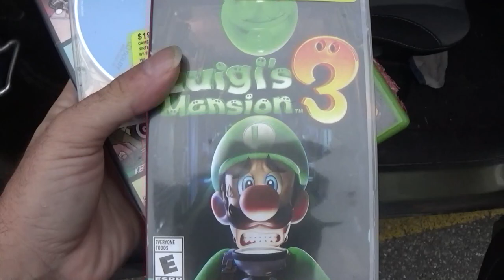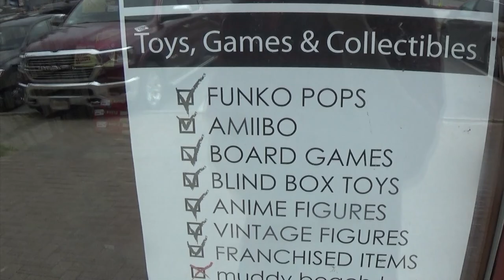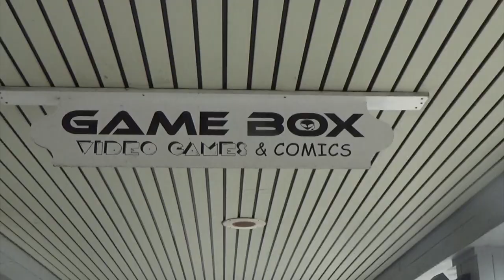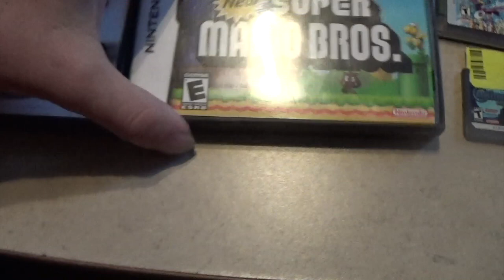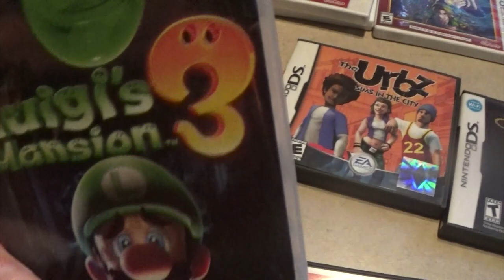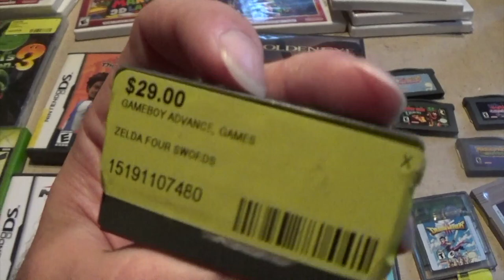Garage Sales:Hunting 09/15/21: Maine Adventure!